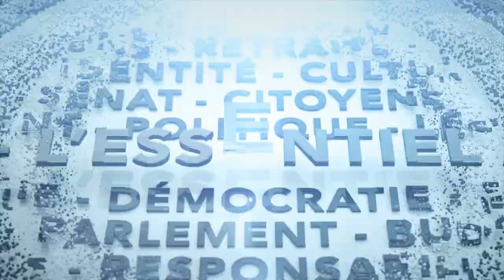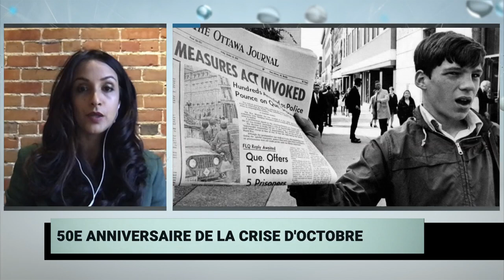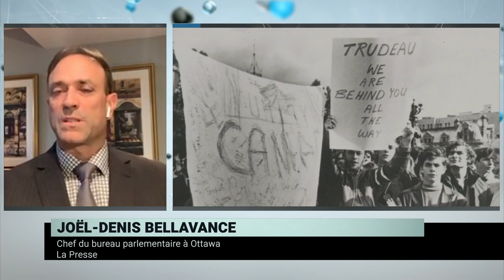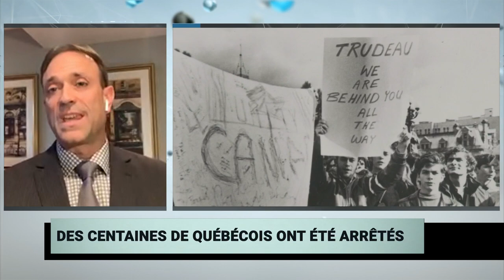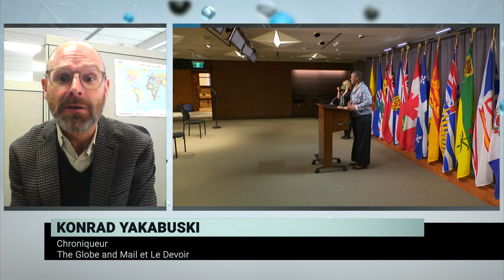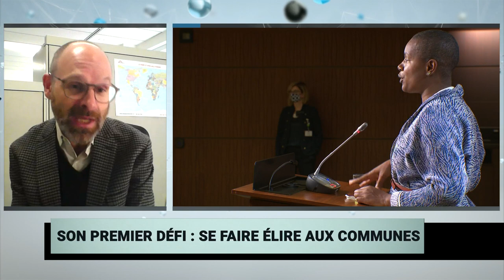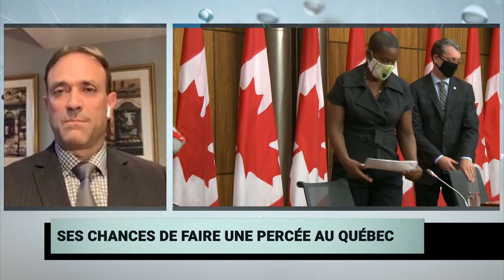La gestion de la pandémie par Ottawa - Panel de journalistes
Notre panel de journalistes Joël-Denis Bellavance (La Presse), Konrad Yakabuski (The Globe and Mail/Le Devoir) et Althia Raj (HuffPost Canada) analyse la gestion de la pandémie par Ottawa, la demande d'excuses pour la Loi sur les mesures de guerre et l'arrivée d'une nouvelle cheffe au Parti vert du Canada.